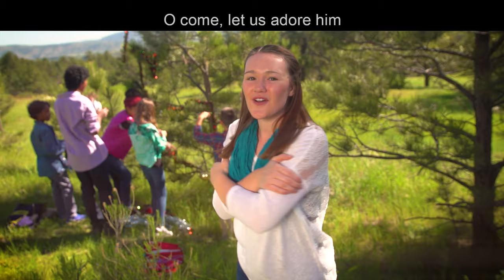O Come, All Ye Faithful | Songs of the Christmas Story | Group Publishing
Enjoy the music…sing and dance along to O Come, All Ye Faithful music video from Songs of a Christmas Story!

If you're a family and want to listen to this song on your streaming device, you can find in your favorite streaming platform by searching for the name of this song or simply search "Lifetree Kids."